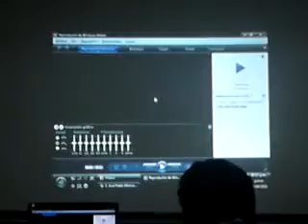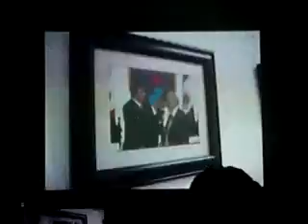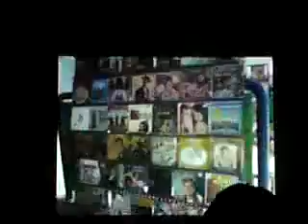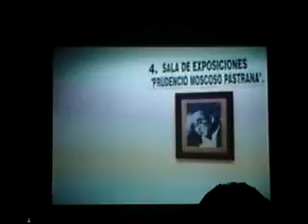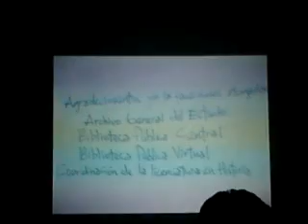Video Promocional del Centro Cultural Jaime Sabines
Presentacion de un video Promocional del Centro Cultural de Chiapas Jaime Sabines, por alumnos de historia de la UNICACH Tienes que verlo es un EXCELENTE TRABAJO!!!